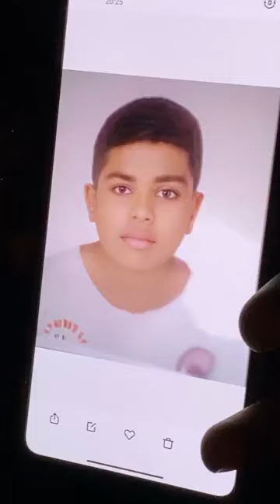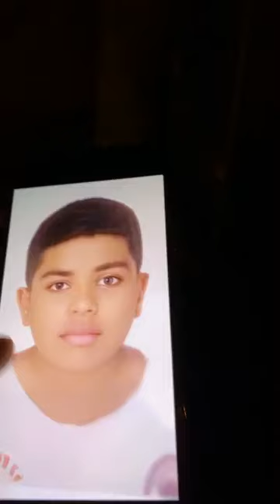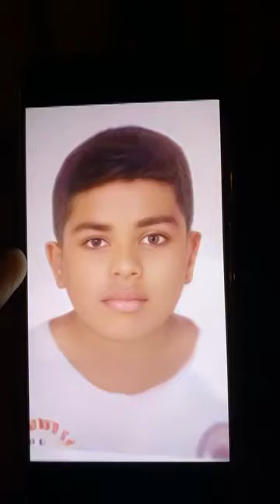واش مخطوف؟ طفل فعمرو 9 سنوات اختفى عن الأنظار في ظروف غامضة و الأم منهارة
عاجل ومباشرة من الدارالبيضاء..واش مخطوف؟ طفل فعمرو 9 سنوات اختفى عن الأنظار في ظروف غامضة و الأم منهارة وخارجة كاتقلب عليه فالحي الحسني